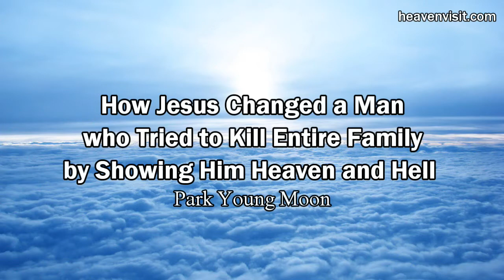From Atheist To Jesus Christ Testimonies 4/6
From Atheist To Jesus Christ Testimonies 4/6. God Bless & Jesus Saves. Subscribe To My Other YouTube Channel End Times Prophecies & Events & Join My Facebook Group End Times Prophecies & Events, & anything Biblical Or Page End Times Prophecies & Events, & Anything Biblical Accept Jesus As Your Lord & Saviour Today. Romans 10:9 That if thou shalt confess with thy mouth the Lord Jesus, and shalt believe in thine heart that God hath raised him from the dead, thou shalt be saved. Ephesians 5:11-16 And have no fellowship with the unfruitful works of darkness, but rather reprove them. For it is a shame even to speak of those things which are done of them in secret. But all things that are reproved are made manifest by the light: for whatsoever doth make manifest is light. Wherefore he saith, Awake thou that sleepest, and arise from the dead, and Christ shall give thee light. See then that ye walk circumspectly, not as fools, but as wise, Redeeming the time, because the days are evil. Ezekiel 33:2-9 Son of man, speak to the children of thy people, and say unto them, When I bring the sword upon a land, if the people of the land take a man of their coasts, and set him for their watchman: If when he seeth the sword come upon the land, he blow the trumpet, and warn the people; Then whosoever heareth the sound of the trumpet, and taketh not warning; if the sword come, and take him away, his blood shall be upon his own head. He heard the sound of the trumpet, and took not warning; his blood shall be upon him. But he that taketh warning shall deliver his soul. But if the watchman see the sword come, and blow not the trumpet, and the people be not warned; if the sword come, and take any person from among them, he is taken away in his iniquity; but his blood will I require at the watchman's hand. So thou, O son of man, I have set thee a watchman unto the house of Israel; therefore thou shalt hear the word at my mouth, and warn them from me. When I say unto the wicked, O wicked man, thou shalt surely die; if thou dost not speak to warn the wicked from his way, that wicked man shall die in his iniquity; but his blood will I require at thine hand. Nevertheless, if thou warn the wicked of his way to turn from it; if he do not turn from his way, he shall die in his iniquity; but thou hast delivered thy soul.